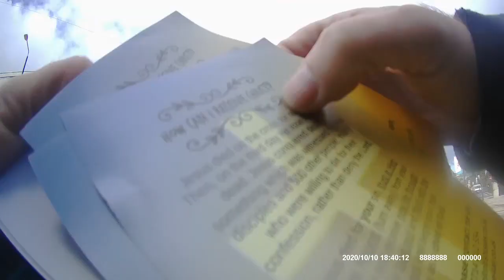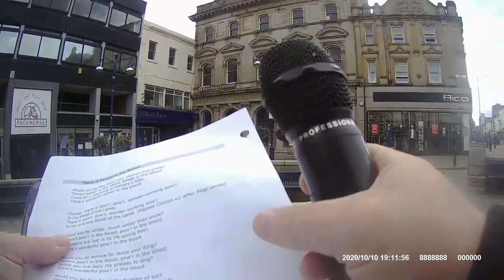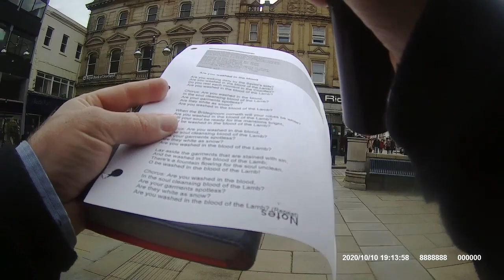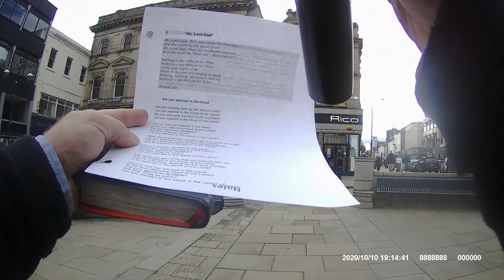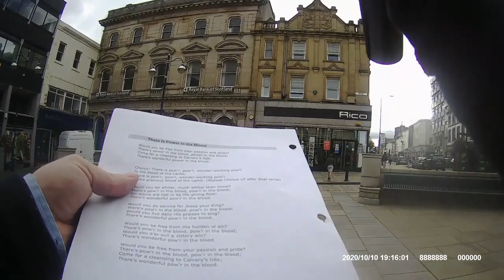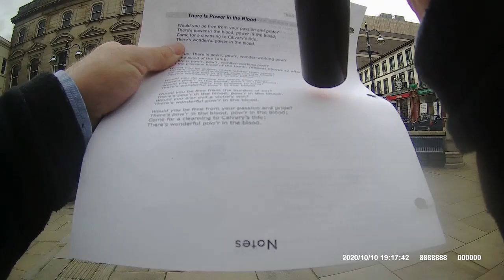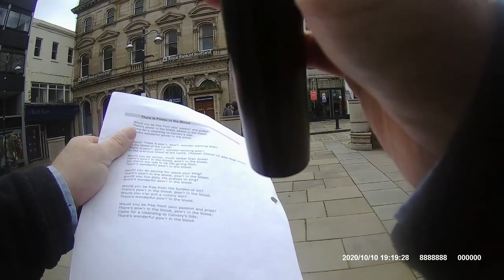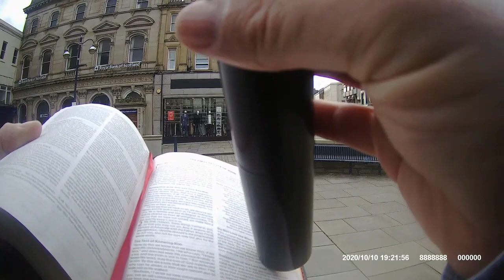Lots of Interaction | Open Air Preaching in Huddersfield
There was a lot of interaction with the public today as we continue our mission to Huddersfield.

You will find more open air messages, sermons and writings on our